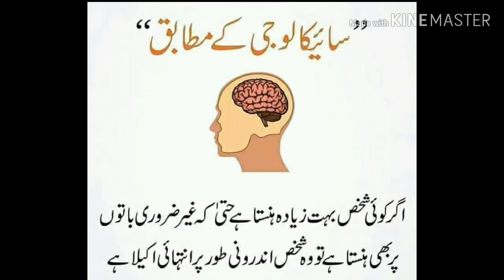کیا آپ جانتے ہیں؟؟ by Technical Hindi 1